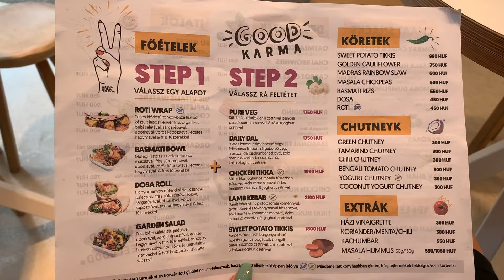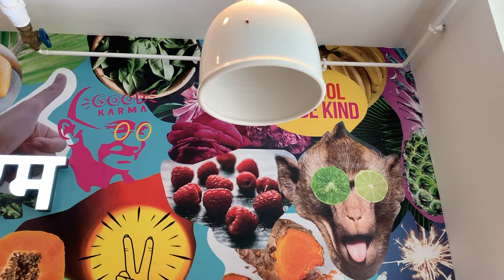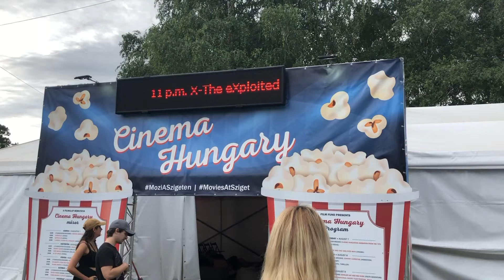Így bulizunk mi | Sziget barátokkal, Twenty One Pilots koncert | Lina és Panni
Sziasztok!
Ebben a napi vlogban az idei Sziget utolsó napját láthatjátok, barátokkal, Twentyone Pilots koncerttel és sok bulival:)

Hédi - @hedinke; yt: Hédinke
Anna - @annabuczo
Bori - @borbalakiraly
Saci - @sacimre

Lina: kiralylina
Panni: panniblvsk

| Életkor |
Lina: 21
Panni: 21

| Felszerelés |
Canon 70D
Canon 80D
vlog: Panasonic Lumix G DMC-GF7KEG-S
mikrofon: Rode VIDEOMIC RYCOTE
vágóprogram: Adobe Premiere Pro CC